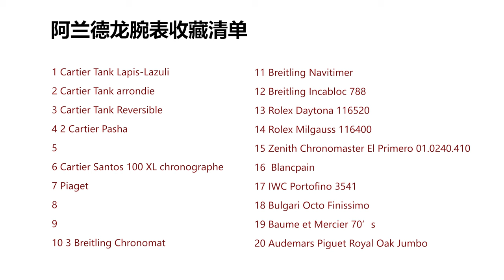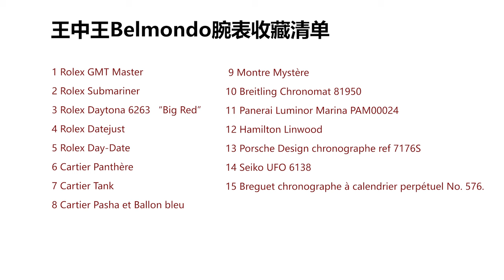号称“法国最帅男人”，影星阿兰·德龙（Alain Delon）收藏了哪些腕表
号称‘法国最帅男人’，身价23亿法国影星 阿兰·德龙 （Alain Delon）收藏了哪些腕表，亨力表哥给你盘点，哪些顺理成章，哪些有点反常？请你看看缺了哪些品牌？